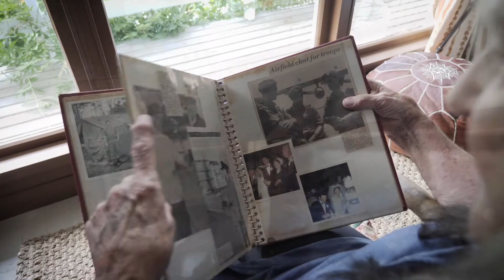The W Lovers - Time's a Liar. - OFFICIAL VIDEO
From the album 'This Little Town'

Director: Amanda Dawes.